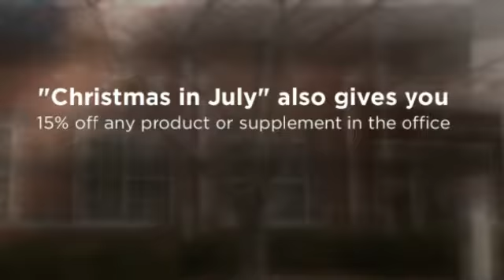Cary Chiropractor Has Christmas In July - Dr. J. Luis Sandez, D.C.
Cary, NC Chiropractic Pediatrics - Dr. J. Luis Sandez D.C.

Dr. J. Luis Sandez D.C.
Sandez Family Chiropractic & Wellness Center